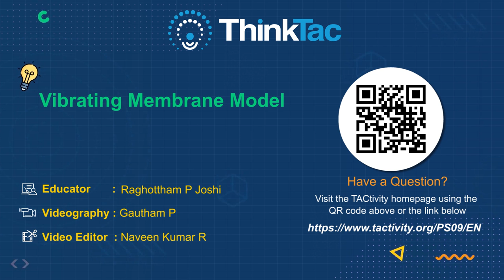Vibrating Membrane Model | ThinkTac | DIY Science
. Sound is produced when an object vibrates fast enough to agitate particles around it, which then transfer that energy to adjacent molecules to create a pressure wave in a given medium. Not only does sound need a medium to travel, there needs to be an impetus to cause a disturbance in the medium to manifest itself as sound.

In this joyous TACtivity, you make your own Bugle, using a balloon as the vibrating membrane and attaching it to different lengths of PVC pipe to create sounds of beauty and wonder!